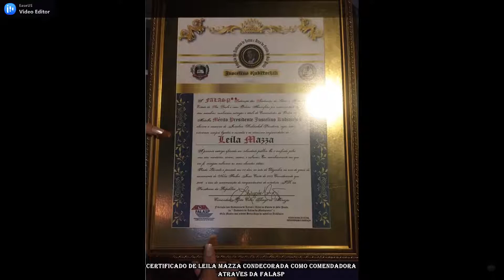KIT PET DE LUZ, conheça as premiações e FAÇA DIFERENÇA NA VIDA DE SEU MOCINHO!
MAER SALAL HAS BAZ⠀
PET DE LUZ-🚀🚀🚀 FAÇA A DIFERENÇA EM SEU MOCINHO!⠀
Não deixe de participar e ter oportunidade de oferecer  ⁣MELHOR PRODUTO DE 2021 ⁣de qualidade internacional estabelecido pela ONU e OMC, ISO 9001, ISO ⠀
14000 Ambiental.⠀⠀⠀
Linha com ingredientes naturais e vitamínicos para eliminação de acidez lacrimal, incomodo da derme, pelagem ⠀saudável e sem igual!⠀⠀
Recebendo selos  e certificados de qualidade além de O PRÊMIO TOP OF QUALITY GOLD INTERNACIONAL 2021®⠀⠀⠀
*Selo de qualidade internacional⠀⠀⠀
*Selo Ambiental internacional⠀⠀⠀
Instituto Nacional de Excelência de estão de Qualidade Total Quality (( I.N.E.Q.T.Q) , pesquisou a qualidade da empresa.⠀⠀⠀
Produtos ,serviços ,atendimento e principalmente a credibilidade da empresa no mercado.⠀⠀⠀
Quando a empresa recebe o oficio ,ela passou por critérios de avaliação e conseguiu atingir o nível de pontuação de qualidade internacional estabelecido pela ONU e OMC, ISO 9001, ISO 14000 Ambiental.⠀⠀⠀
A EMPRESA FOI INDICADA A RECEBER O PRÊMIO TOP OF QUALITY GOLD⠀⠀⠀
INTERNACIONAL 2021®,E EMPRESÁRIO DO ANO. E QUE OCUPOU⠀⠀⠀
INQUESTIONAVELMENTE A QUALIDADE, A COMISSÃO DE CONSULTORES DE QUALIDADE DO INSTITUTO NACIONAL DE EXCELÊNCIA DE GESTÃO DE QUALIDADE TOTAL QUALITY QUE SE BASEARAM EM VÁRIOS ASPECTOS DO DESEMPENHO DA EMPRESA: FILOSOFIA EMPRESARIAL , PRÁTICA OPERACIONAL , QUALIDADE DOS PRODUTOS , RESPEITO AO CONSUMIDOR/CLIENTE E RESPONSABILIDADE SOCIAL⠀⠀⠀
E CREDIBILIDADE DA EMPRESA NO MERCADO ⠀⠀⠀
Produtos que não são medicamentos, produtos que contem simples ingredientes naturais e vitamínicos, porem formulado com todo carinho para com respeito à cada papai e antes de tudo, cada mocinho que merece ter a qualidade de vida que nosso próprio Deus já os deu. ⠀⠀⠀